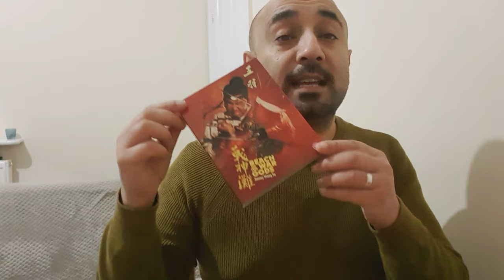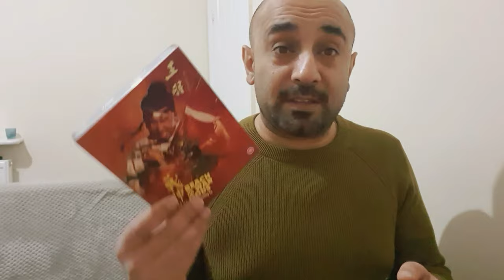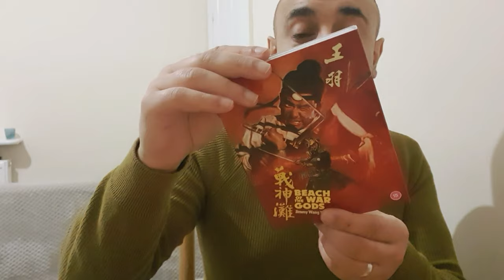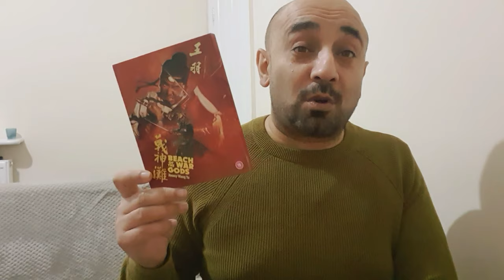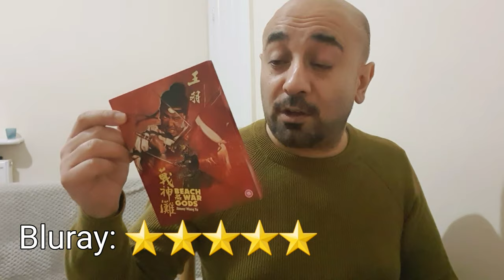Beach of the War Gods (1973) Film and Bluray Review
A review of one of my favourite physical media releases of last year by @Eurekaentertainment